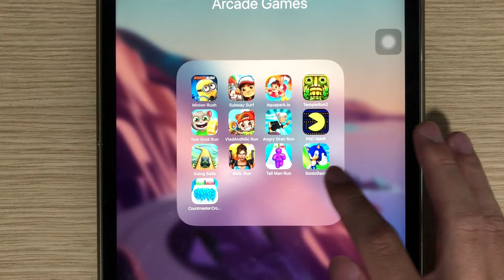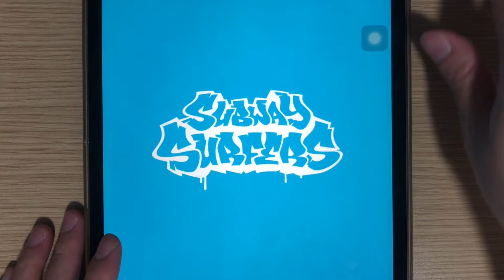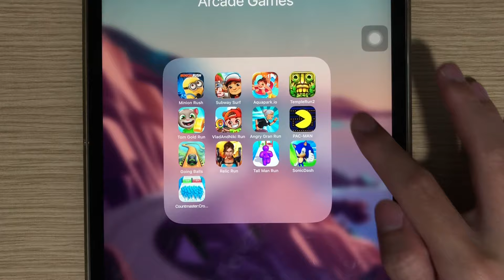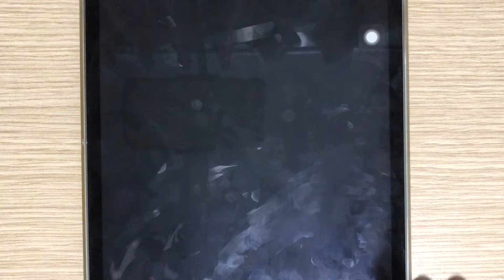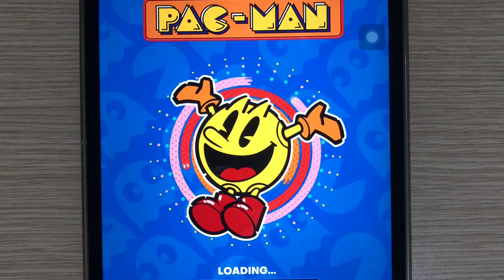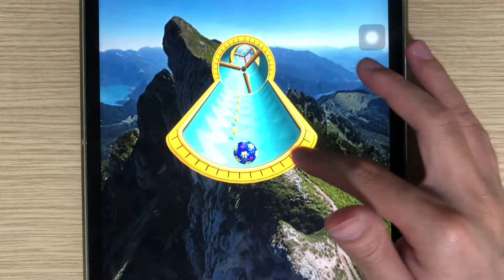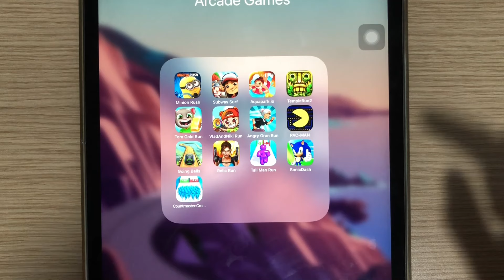Sonic Dash,Subway Surf,Count Master 3D,PAC-MAN,Temple Run 2,Minion Rush,Lara Croft: Relic Run